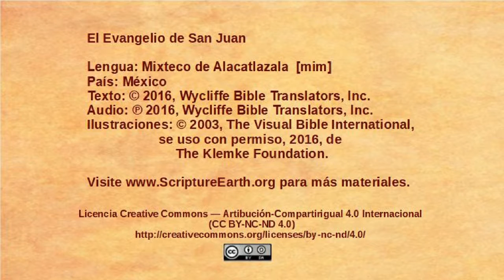Mixteco de Alacatlatzala – John 7:1-24 - Jewish leaders want to kill Jesus [mim]